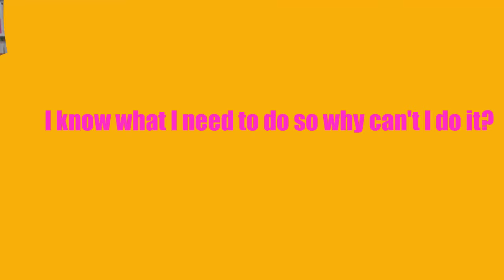PROCRASTINATION is Fear and How to Stop | How Do I stop PROCRASTINATING and GET THINGS DONE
PROCRASTINATION IS FEAR, not laziness. HOW DO I STOP PROCRASTING and GET THINGS DONE is a question I am asked all the time by my patients. Stop procrastination with one simple trick. Procrastination is fear of the unknown and a natural human response to stress, a coping mechanism and the better we understand it the easier it is to overcome. Motivation, on the other hand is a MYTH. In this video I will show you a simple way to quickly overcome the procrastination you have been struggling with for so long.

avoid procrastination
motivation is a myth
why do we procrastinate
overcome procrastination
executive function

00:00 Start
00:15 Procrastination is a habit
00:34 It is fear.
01:10 We are pre-programmed to avoid danger and discomfort
01:48 The problem is NOT knowing what to do.
02:27 The problem is how to get it done
03:44 Typical human tendency:  Feel then Think then Act
04:41 The myth of motivation
05:20 Instead we have to learn: Think then Act then Feel
07:05 Here is a specific plan to achieve this.
07:06 You will ACT your way into FEELING differently
07:35 The Three-Minute Rule
08:20 The Triple Three
08:29 1st set of three
08:30   Identify the Project
08:51   Break it Down
09:22   Identify the Starting Line
09:55 2nd set of three
09:56 Count down 3-2-1-Go
10:27 3rd set of three
10:28 Three Minutes
11:20 Taking a physical action creates the motivation
11:47 Triple Three Short Version
12:13 What to do when you get stuck
13:18 One thing to remember

I’m Dr. Wendla Schwartz, an author, board-certified psychiatrist, and child psychiatrist making Mental Health Videos.

IF THIS IS YOUR FIRST VISIT
Welcome! I am Dr. Wendla Schwartz. I started PsychTalk to provide mental health information to folks (mostly patients and family members) who might otherwise have no access. In the process, I've discovered my videos are helpful to medical students, social workers, therapists, residents, (just about anyone interested in learning more about psychiatric signs and symptoms, psychiatric medications, mental illness, DSM 5 TR diagnostic criteria, brain development, childhood trauma, personality disorders, etc.) Through these videos, we will explore the brain & human behavior on all levels. I will be interviewing other experts on topics such as depression, bipolar disorder, suicide, PTSD, eating disorders, child therapy, substance use, educational testing, learning disorders & autism.

I am committed to providing straightforward, up-to-date, accurate medical information in an efficient, intelligent, and hopefully entertaining format.

Let’s work together to increase mental health awareness, improve education regarding mental illness and feel better together!

About Dr. Wendla:
Dr.Wendla Schwartz has a biochemistry degree from California Polytechnic and has studied literature at UC Davis and Stanford. She earned her medical degree at UC San Diego and completed her training in psychiatry and then child psychiatry at UCLA and LSU New Orleans. She is a board-certified psychiatrist, published author of fiction (novels, short stories, and poetry), and has been court recognized as a forensic expert in child psychiatry. She currently lives in Northern California where she writes books and practices medicine.

My books are available here: Author Name: WA Schwartz

Please remember that I cannot offer medical advice via YouTube so nothing here should be taken as a substitute for getting help from a medical and/or mental health professional. Watching and/or listening to my videos is not to be construed as a doctor/patient relationship.